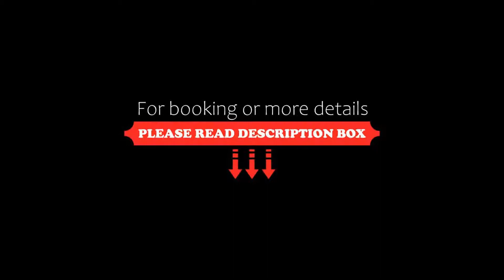Riva Reşatbey Luxury Hotel, Adana, Turkey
About Property:
You're eligible for a Genius discount at Riva Reşatbey Luxury Hotel! To save at this property, all you have to do is sign in or register.
Featuring a unique architecture, this eco-friendly hotel is situated in the city centre of Adana. It offers non-smoking design rooms with luxury bedding and soundproofing. Adana Archaeological Museum is just 400 m from the hotel.
Each room at Riva Resatbey Business Hotel is decorated in soft, bronze shades and fitted with large win...
Property Type: Hotel
Address: Reşatbey Mahallesi Adalet Caddesi no 20, 01120 Adana, Turkey
Searching For
1. Riva Reşatbey Luxury Hotel - Adana - Turkey
2. Riva Reşatbey Luxury Hotel - Adana - Turkey Address
3. Riva Reşatbey Luxury Hotel - Adana - Turkey Rooms
4. Riva Reşatbey Luxury Hotel - Adana - Turkey Amenities
5. Riva Reşatbey Luxury Hotel - Adana - Turkey Offers and Deals
Audio Credit:
Track Title: Blank Slate
Artist: VYEN